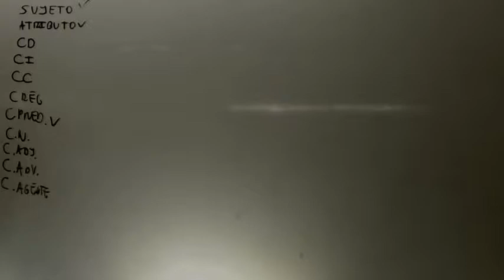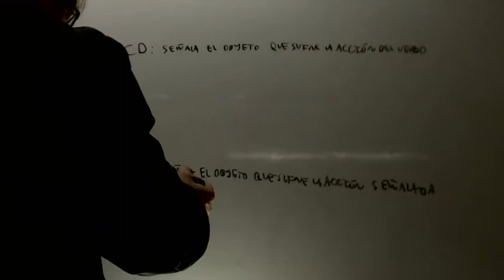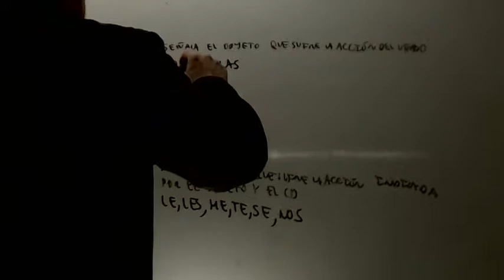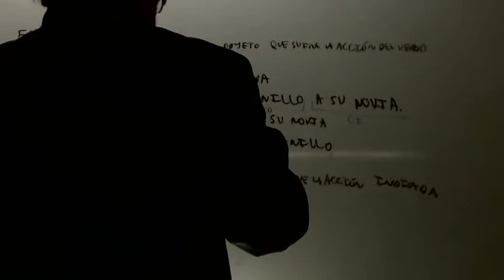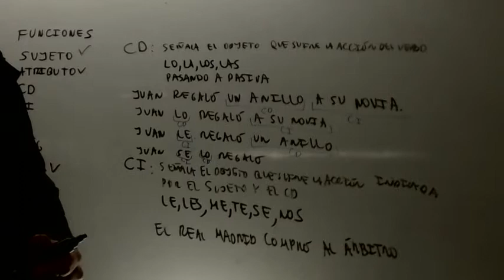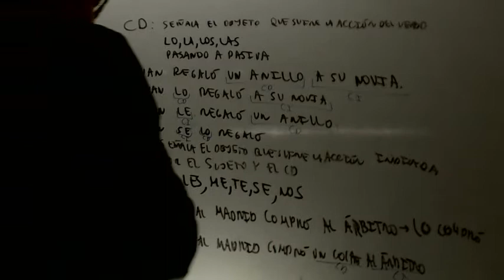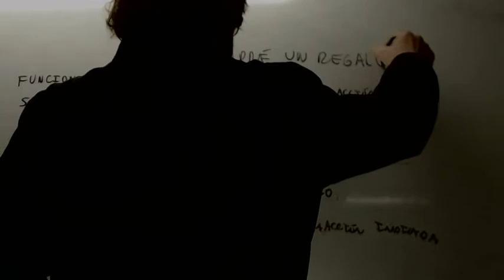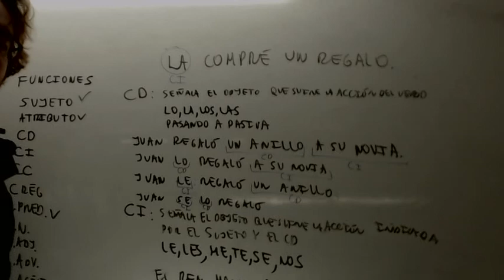Analisis de oraciones 02 Lengua 2 ESO Academia Usero Estepona